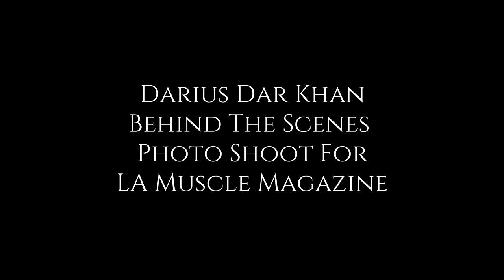Darius Dar Khan Behind the Scenes Photoshoot For LA Muscle Magazine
model darius Dar Khan Behind the Scenes Photoshoot For LA Muscle Magazine